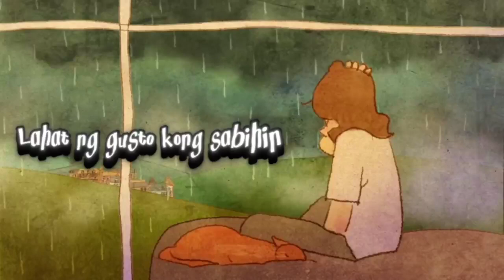Jam Khalix - "TINATANGI" (Lyric Video)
Stream "Tinatangi"

Written, Performed by: Jam Khalix
Produced by: GC Beats